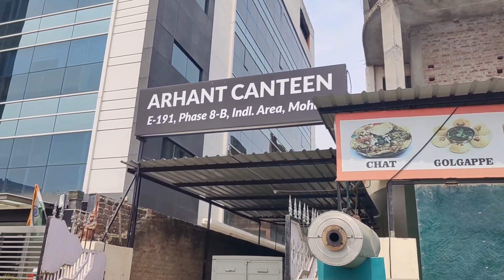Unlimited Buffet Only Rs 70 || Arhant Canteen E- 191 Phase 8B, Indl, Area, Mohali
hello Friends

kal Hamm gya tha buffet unlimited only 70 ka lunch

Jo is ka area hai Mohali Mai 8b mai

time hai 12;00 vje sa 4:00 vje tka buffet